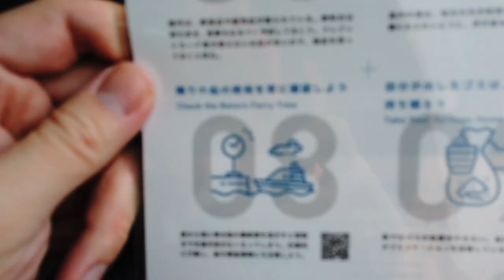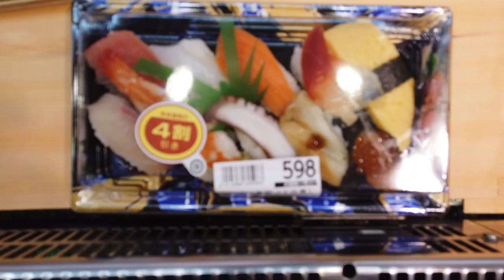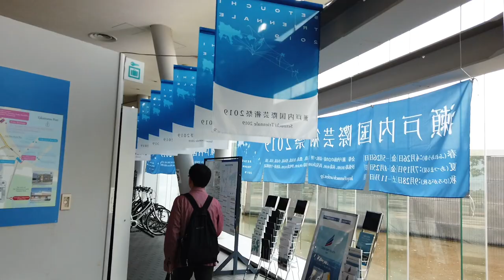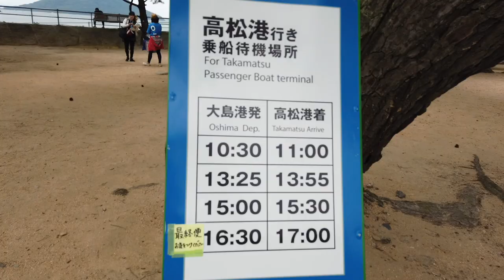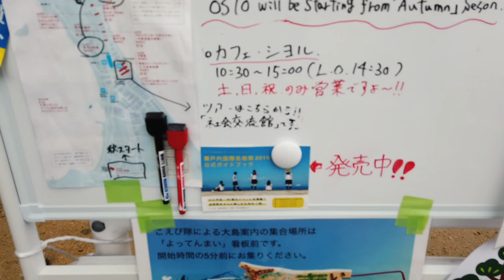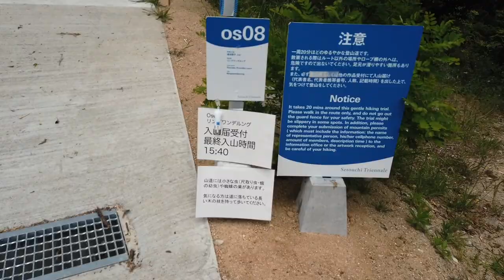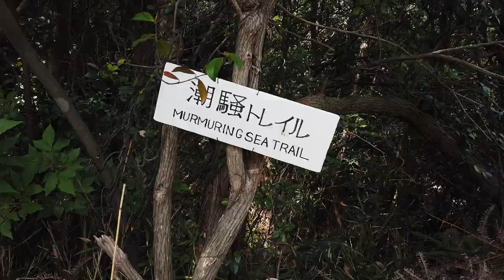【日本瀨戶內海藝術跳島遊Vlog】EP1-三年一度瀨戶內國際藝術祭，高松到著，探訪被“遺忘”的大島（2021更新）｜瀨戶內海Setouchi｜高松市Takamatsu｜大島Oshima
分享2019年5月參加瀨戶內國際藝術祭，日本瀨戶內海的跳島遊。

    瀨戶內海國際藝術祭，顧名思義就是把瀨戶內海的各個小島作為天然的藝術展廳，來呈現當代藝術的國際藝術節。每三年舉辦一次，第一次在2010年，2019年這次是第四屆。
    參加瀨戶內國際藝術祭比較方便的是以高松市為大本營。因為瀨戶內海很多小島都有來往高松的渡輪。
    這次藝術之旅，讓我繼續發現瀨戶內海各小島那種寧靜、孤獨的美感，還有與眾不同的藝術氣質。

本次行程：
高松—大島—男木島—女木島—犬島—小豆島—沙彌島

攝影器材：
Lecica M10 Zeiss 50mm F1.5
Ricoh GR3

微博：貓五郎很chill
INS：貓五郎很chill